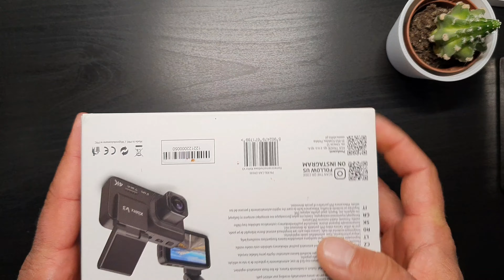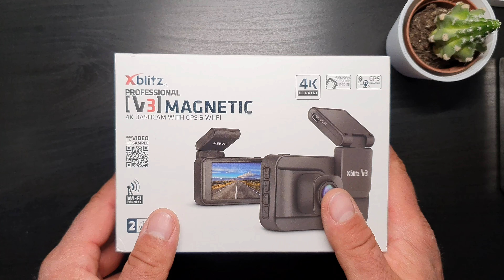XBLITZ V3 MAGNETIC 4K RECENZJA KAMERY SAMOCHODOWEJ -NAJLEPSZA KAMERA SAMOCHODOWA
👉Aktualna cena XBLITZ

i kliknij dzwonek, żeby być na bieżąco

strona www facebook